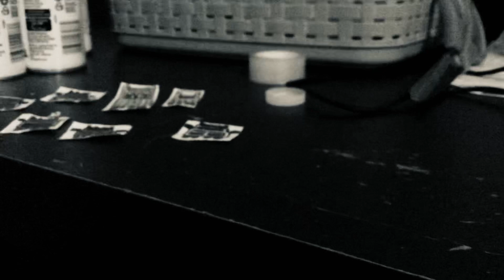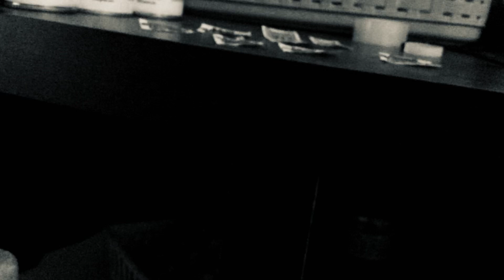Wither 3 Part 705 (2022)